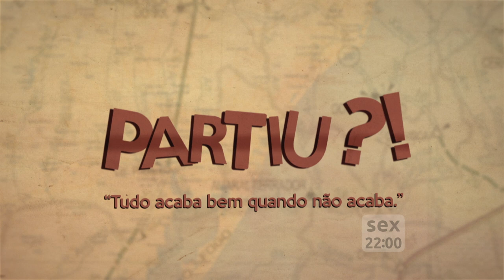Chamada Histórias do Sul | TVE - 'Partiu' Ep. 04 - 27/02/2015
No Histórias do Sul que vai ao ar nesta sexta-feira (27/2), às 22h, tem o 4º e último episódio da produção audiovisual “Partiu?!”. A série conta a história de auto conhecimento e solidariedade, que mostra os desafios enfrentados por um grupo de adolescentes para atingir os seus objetivos. Samuel (Giorgio Donatto) é amigo de Andressa (Juliana Silva), que após a trágica perda do pai, resolve ir procurar o avô. Sua única pista é um pingente em forma de navio, que o pai da garota lhe deu antes de morrer.

Reprise no domingo (1/3), às 16h30.